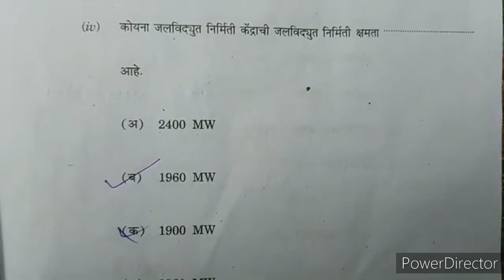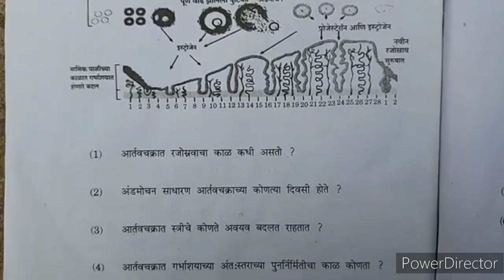MH 10th Vidnyan 2 SSC Board Paper 2023 | विज्ञान 2 SSC Board Question Paper Full Solution 2023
SB Suraj Creation

124Likes

10,452Views

20 Mar2023